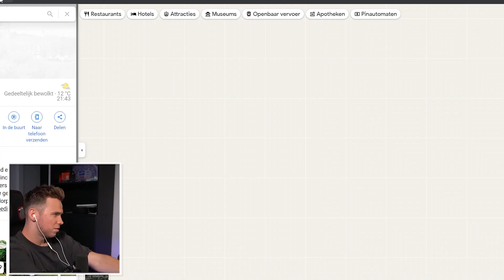10x ZIEKE LIGUE 1 PACKS MET KIJKERS!!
Hey sletjes! Welkom bij mijn game kanaal: Frank. Hier upload ik veel fifa video's en vooral leuke content over games. Mocht er een gek spel uitkomen dan kan je dat hier checken. Geniet van de video.

Wil jij een prachtige stoel of elektrisch bureau? Check dan zeker ons bedrijf